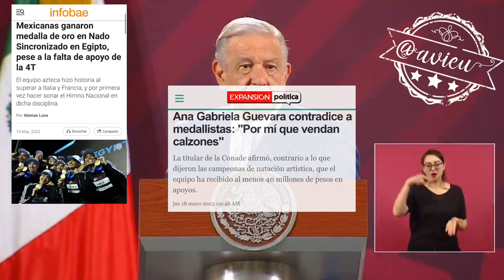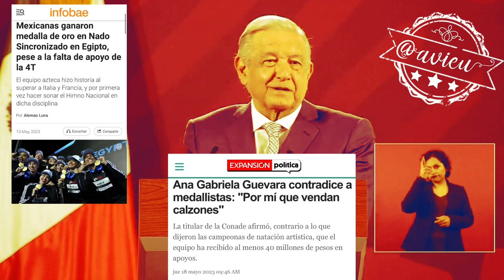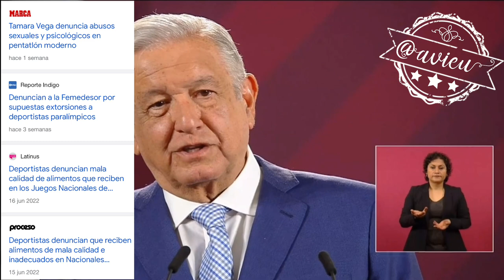Medios magnificaron que el Gobierno no apoyó al equipo de nado sincronizado y Elías Ayub lo fomentó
Los medios magnificaron que el Gobierno, no apoyó al equipo de nado sincronizado y no dudo que Elías Ayub “haya fomentado eso”, lo que no hay que hacer es responder como “Anita Guevara” 🦆, y tampoco el “zopiloteo para atacarnos” 🪶, minimizó las denuncias de los deportistas 🦆